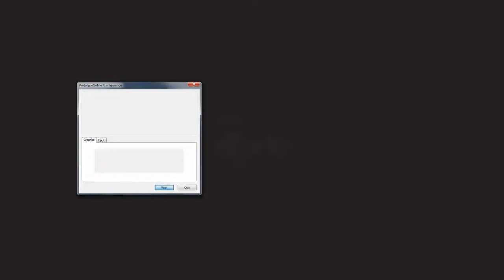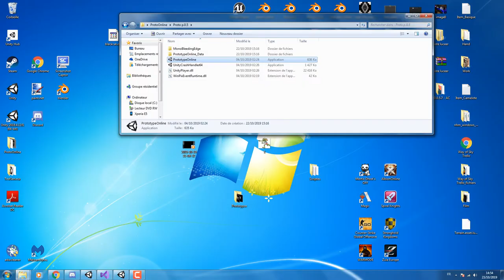Version 0.5 du projet prototype bientot fini (jsp)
Jai la flemme de copier coller le lien a chaque fois va voir les description des autre video qui parle de sa tu cherche tucherche etc...